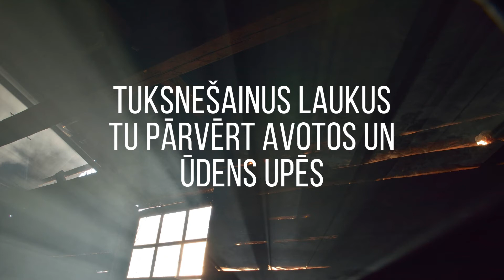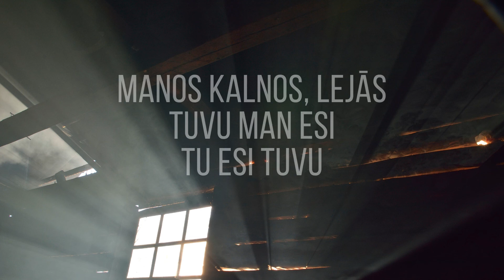Tuvu man esi